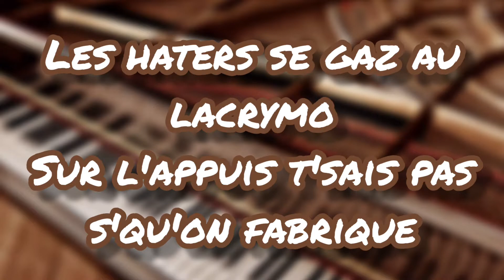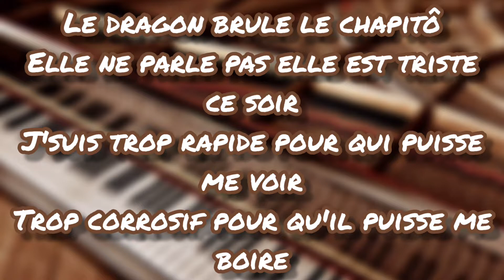696e SYMPHONIE - Luv Resval (Paroles/Lyrics)